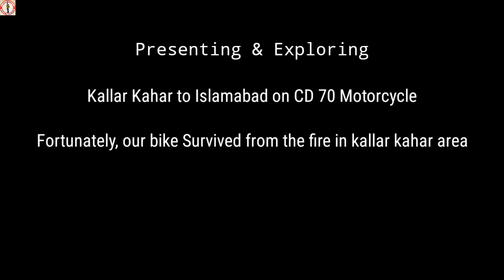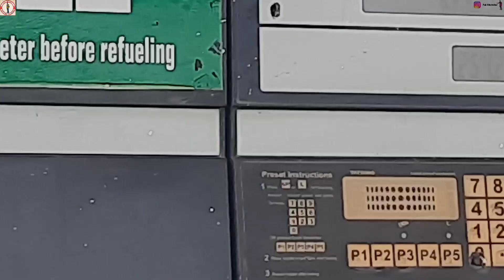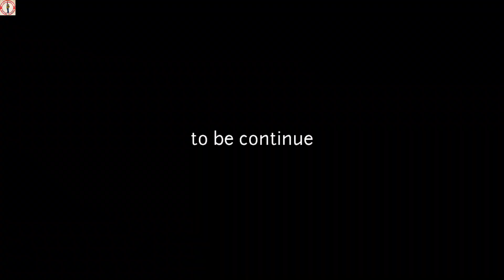Kallar Kahar To Islamabad Murree | Fortunately,Our bike Survived the fire During Petrol Filling:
Assalam o Alikum friends.My Name is Naeem Abbas Bhatta and I am a Hitchhiker,traveler and Youtube Vlogger from Vehari Pakistan.
My mission is to explore the beauty of Whole Pakistan and i want to promote tourism in Pakistan.

In this adventures travelling Vlog i will share my travel experience from Kallar Kahar to Murree through Islamabad,but in Chakwal city,Fortunately, our bike survived from the fire in kallar Kahar area during filling petrol.